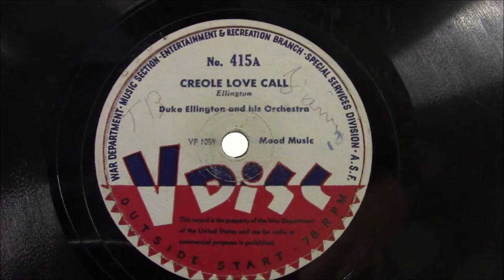Flamingo - Duke Ellington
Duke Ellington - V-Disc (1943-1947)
Personnel and dates not available.